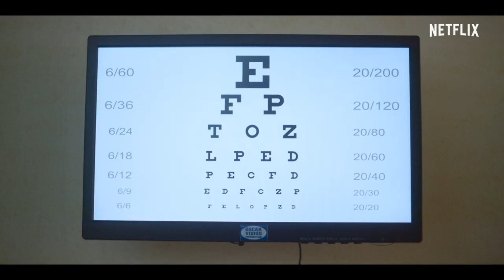Reaction on Jaadugar Official Trailer by Rajasthani Jitendra Kumar, Jaaved Jaaferi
Magic Meenu, a small-time magician in Neemuch, M.P., has to win a local football tournament in order to marry the girl he loves.